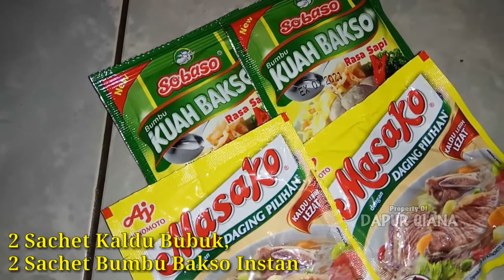RESEP KUAH BAKSO DAGING SAPI HOMEMADE GURIH DAN LEZAT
Bahan dan Bumbu Ada di Video dan Silahkan ikuti cara membutnya di video tersebut yah..

Terimakasih..
dan sampai jumpa divideo berikutnya.. :)